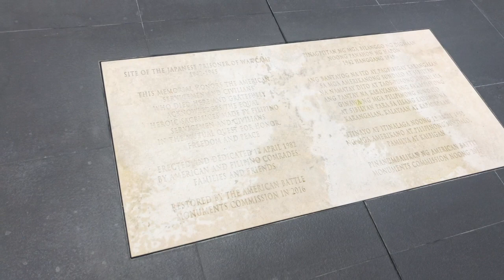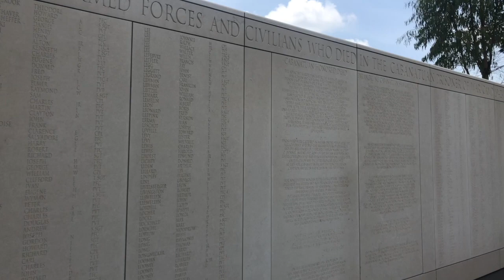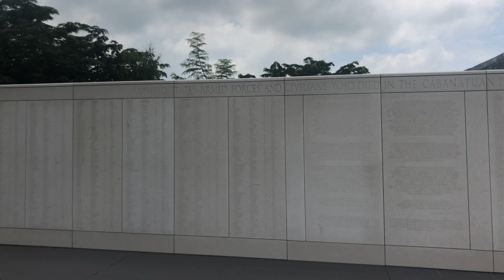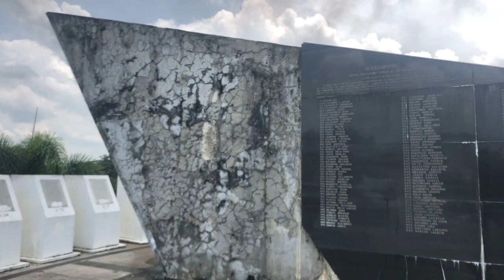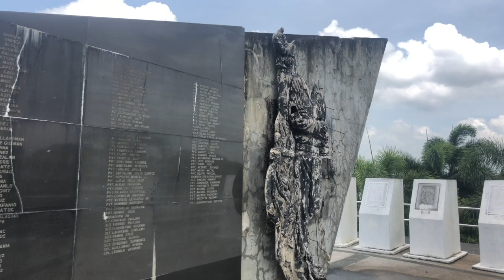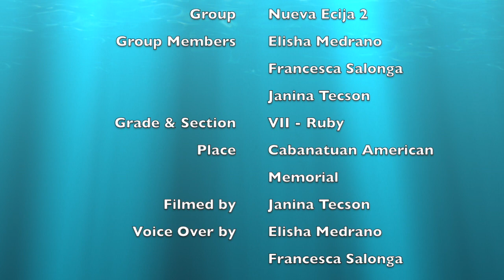Nueva Ecija 2 | Cabanatuan American Memorial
Local HIstory Project of Medrano, Salonga, and Tecson.